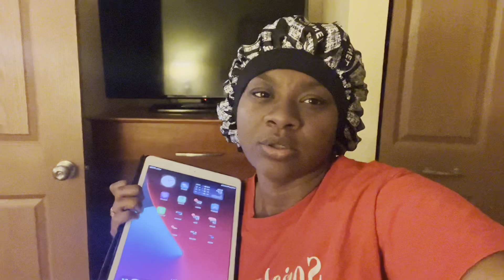Thanksgiving Weekend + Hotel Stays , IKEA Run, & More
Socials📸👇🏾